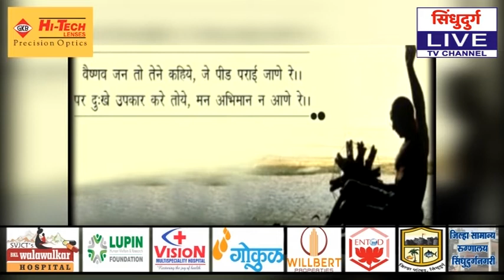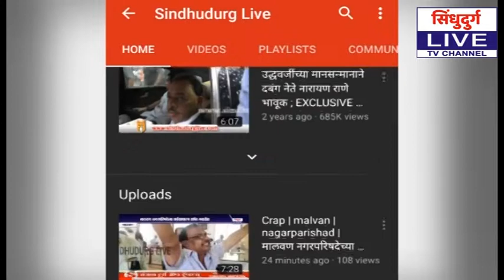EYE camp | oros | विक्रमी चौकारानंतर जिल्ह्याच्या राजधानीत सिंधुदुर्ग लाईव्हच ग्रँण्ड सक्सेस...!